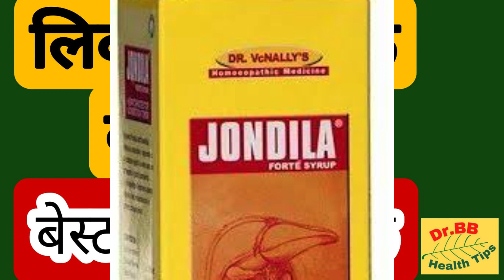Liver tonic/liver ko thik karne ki medicine/liver ko thik karne ki dawai/Gas/fatty liver/कमज़ोर पाचन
Homeopathic Treatment
Homeopathic Medicine
Homeopathic Course
Homeopathic Hospital
Homeopathic Clinic
Homeopathy German Medicine
Homeopathic Mother tincture
Homeopathic Coaching
Homeopathic Learning
Homeopathy
Homeopathy Tutorial
Homeopathic Potency